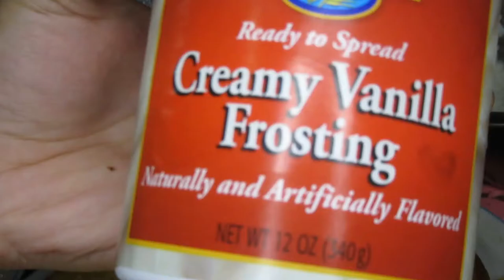Chocolate Cake with kisses [ Part 2 ]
Chocolate Cake with kisses

Film by Lakcatchera
Editing by Lakcatchera